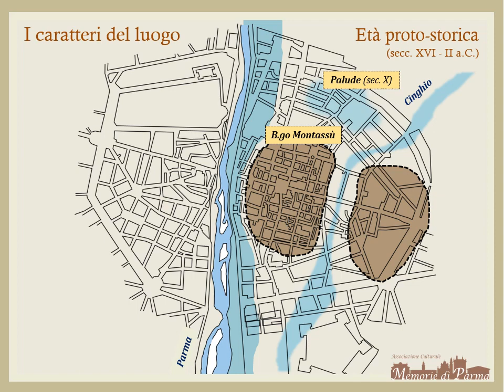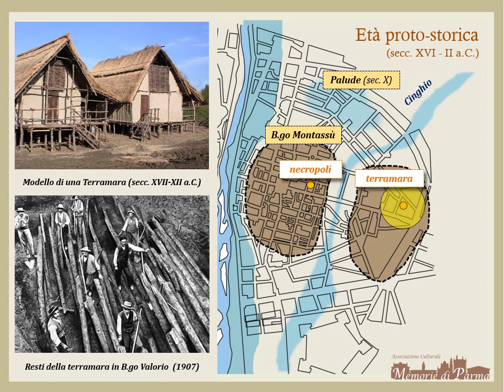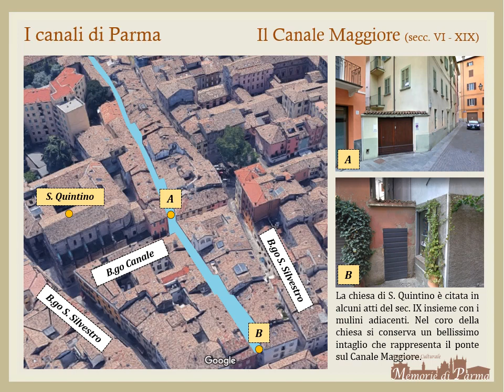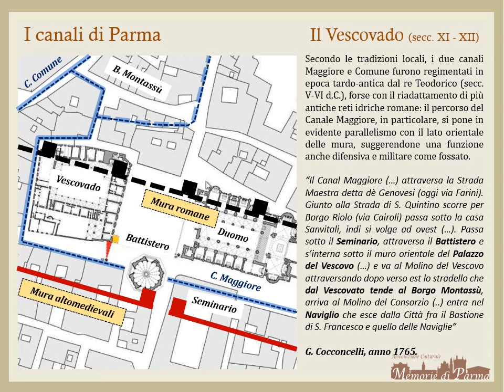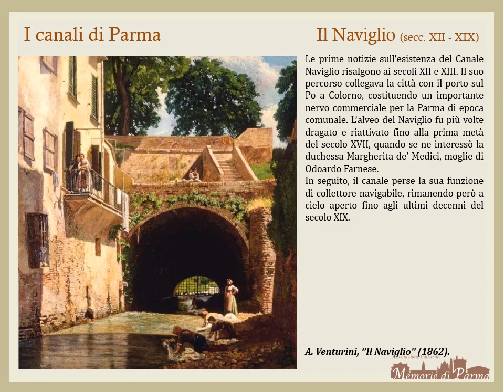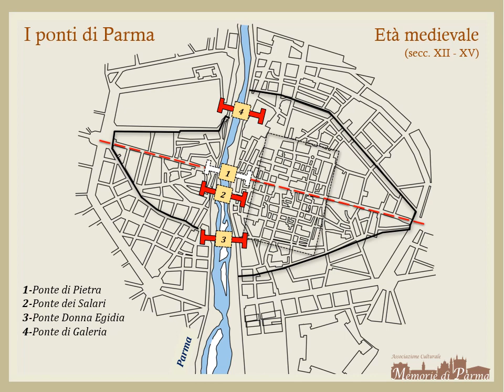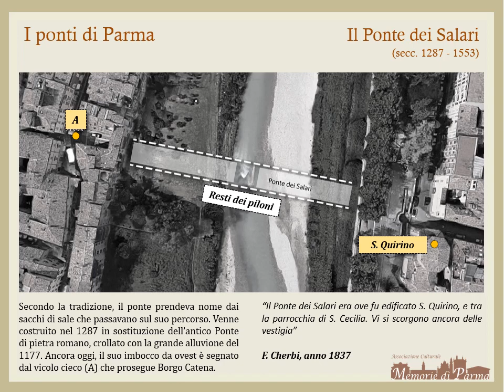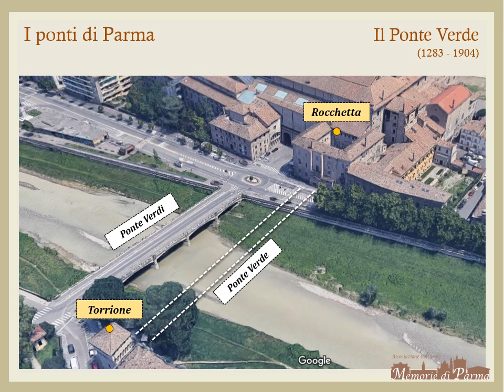PARMA. I ponti e le acque...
Un interessante approfondimento condotto dall'arch. Manrico Bissi sugli antichi rivi e canali che costeggiavano e attraversavano l'abitato di Parma, influenzandone lo sviluppo urbanistico ed economico, partendo dall'epoca delle terramare e della colonia romana, fino al XIX secolo.